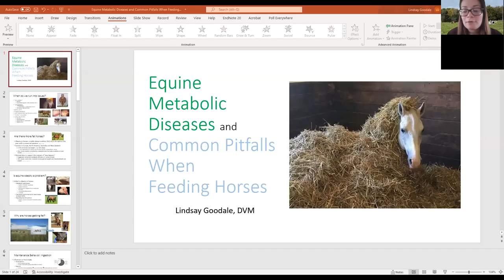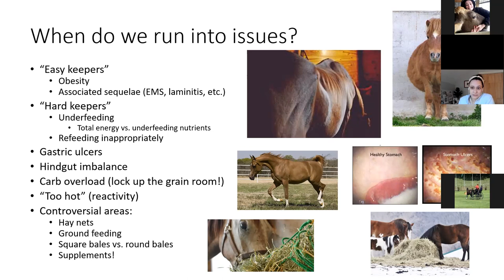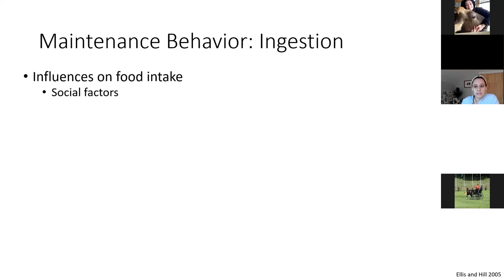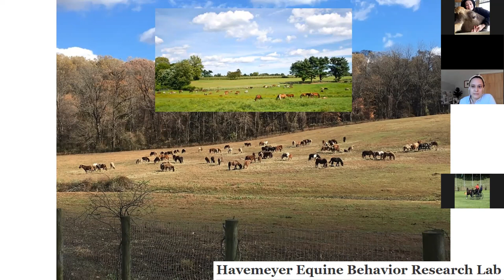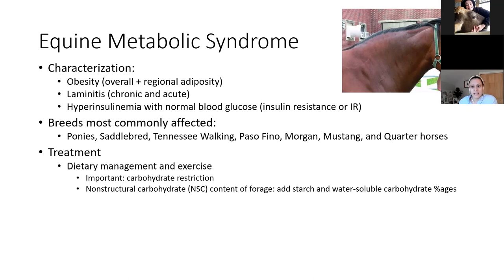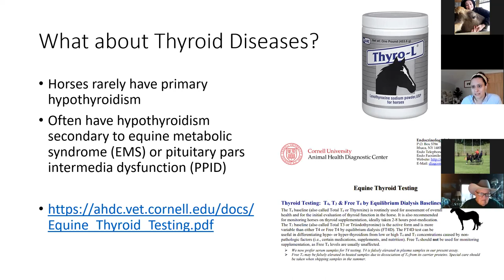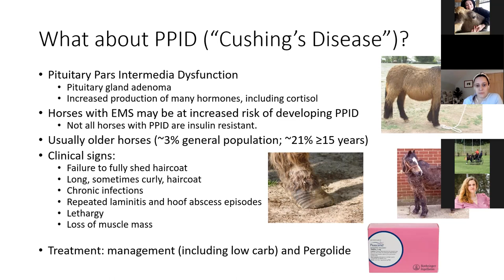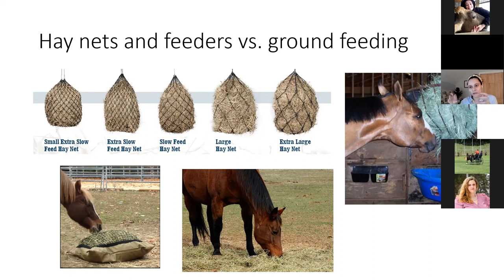Equine Nutrition: Equine Metabolic Diseases and Common Pitfalls When Feeding Horses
Equine Nutrition: Equine Metabolic Diseases and Common Pitfalls When Feeding Horses - Dr. Lindsay Goodale

Learn about common issues we encounter when feeding horses, including equine metabolic diseases, obesity, gastric ulcers, behavioral considerations, and more.